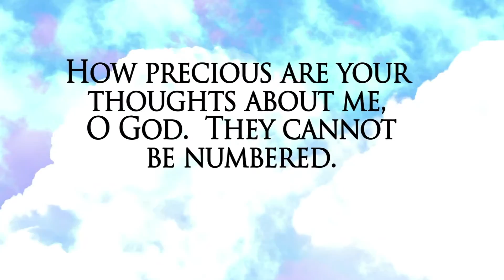Today's TCT Devotional